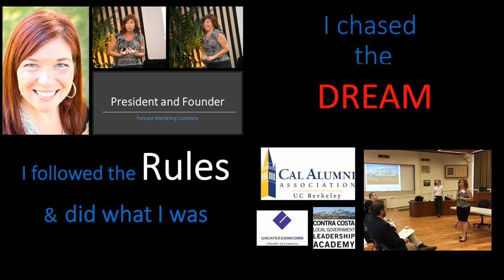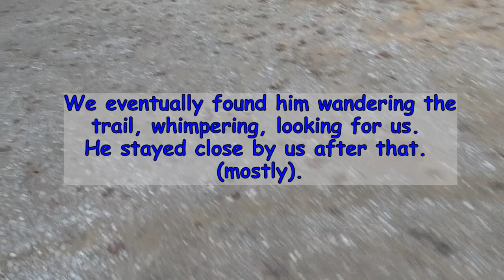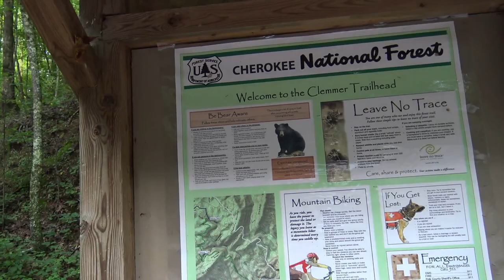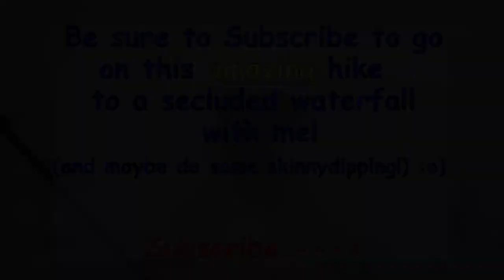RV Living: Personal Liberty Has to Be Learned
We may break the ties of conventional society, but learning to be free doesn't happen overnight. RV Living, vandwelling and other alternative lifestyles take a while to sink in.

PHOTOS CREDITS: none

Get Carolyn’s RV Life Gear! I am shopping for a new provider and will let you know as soon as it's set up! Thank you!